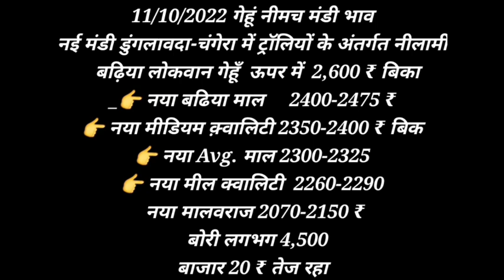नीमच मंडी सभी जिंसो का भाव 11-10-22 लहसुन,garlicअकरकरा, Nimach mandi bhav, nimach mandi ka bhav